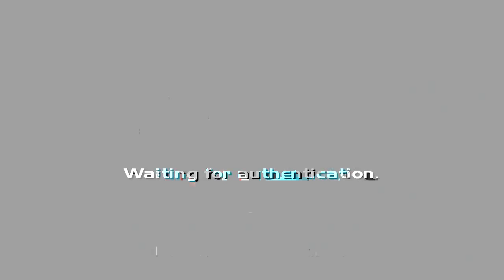PlayOff @ Zotac QL Duel Cup #130